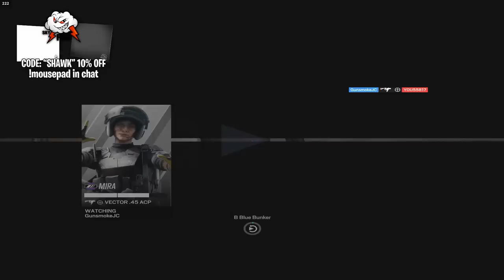Ubisoft Broke ASH...